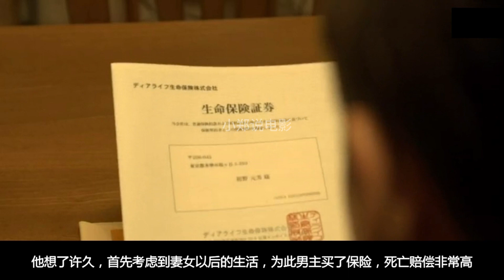神秘病毒入侵日本，只要额头上出现X符号，通通都要去领盒饭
▶︎ 訂閱小郑，第一時間通知你最新发布的電影解說視頻 ◀︎
【小郑】神秘病毒入侵日本，只要额头上出现X符号，通通都要去领盒饭
世界奇妙物语之X该片讲述男子额头上莫名出现一个X的符号，无论怎么洗都洗不掉，随着他深入调查，发现出现X符号似乎预言着即将死去，然而惊悚的是，全日本的人都出现了X符号...